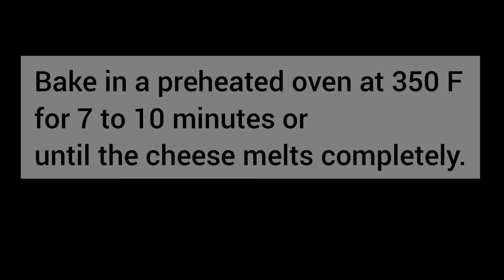Cheesy Bread Breakfast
I enjoyed this cheesy breakfast today. It is absolutely a little slice of heaven and super easy to make!

Ingredients:
1/2 Onion chopped
1/2 Red Bell pepper chopped
Chicken Sausage 3

Musician: @iksonmusic